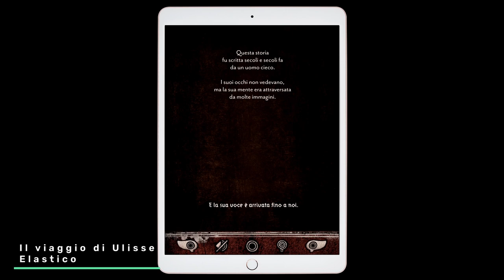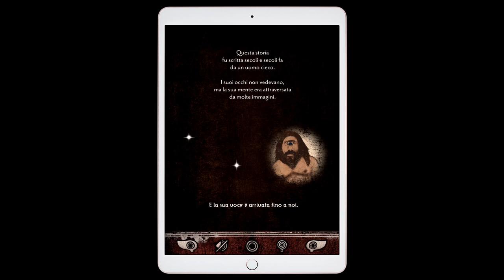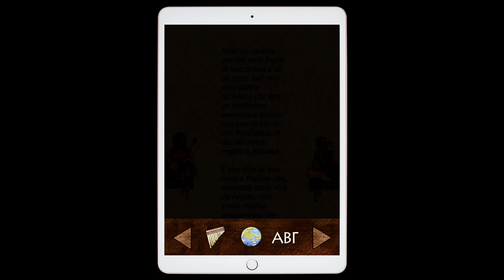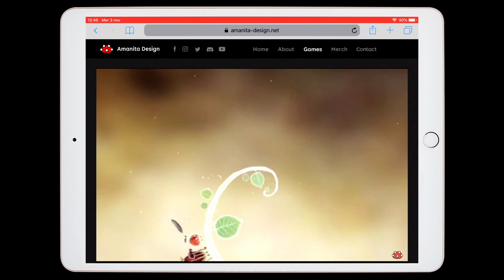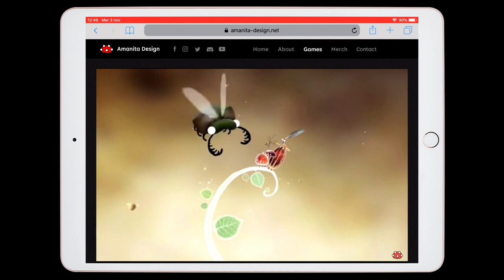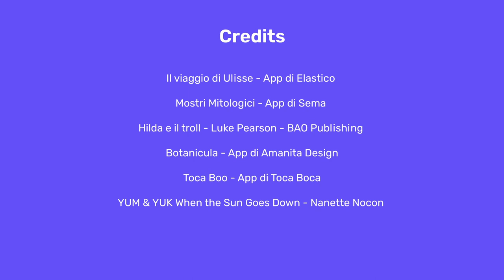Creature immaginarie | Impronte digitali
"Creature immaginarie" è una puntata video di Riconnessioni dedicata alla varietà dei linguaggi narrativi.
In ogni puntata scegliamo un tema e lo esploriamo e analizziamo attingendo a risorse di forme diverse.

Quali risorse? Libri, albi illustrati, fumetti, app, ebook, manifesti, film, animazioni

A quale scopo?
Scoprire la molteplicità dei linguaggi narrativi e delle risorse per poter fornire in classe risorse diverse a seconda delle diverse modalità di apprendimento.

Impronte digitali è una serie curata da Giulia Natale, formatrice di Riconnessioni.